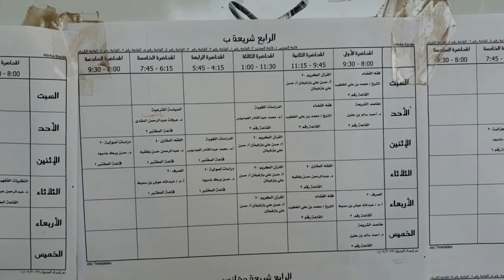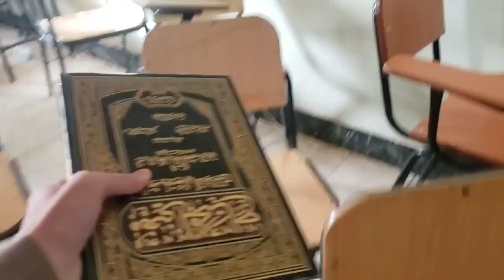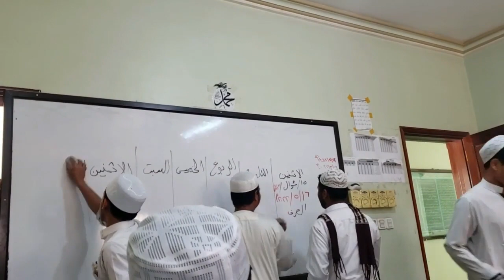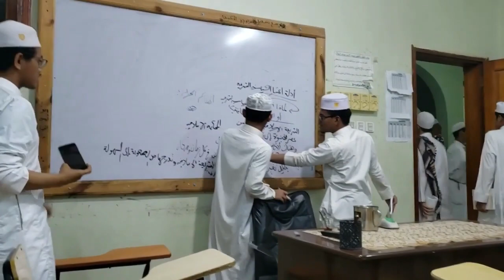A Day in My Life As a Student in Al-Agaff University - Tarim, Yemen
Video ini direkam Tahun 2022 saat saya berada di semester 8 atau Mahasiswa tingkat 4